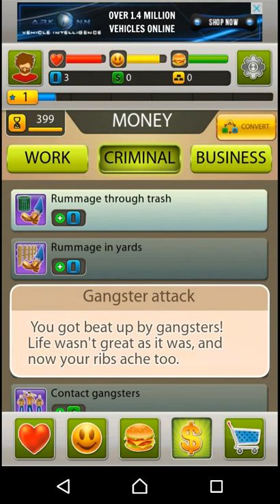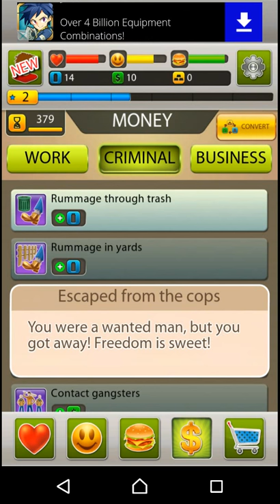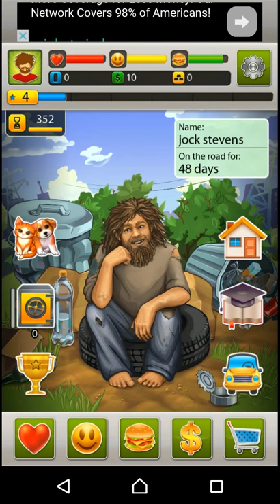Megatramp A success Story episode 1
.. 41% 206/500
happyshoney